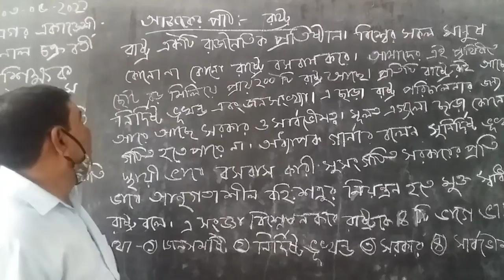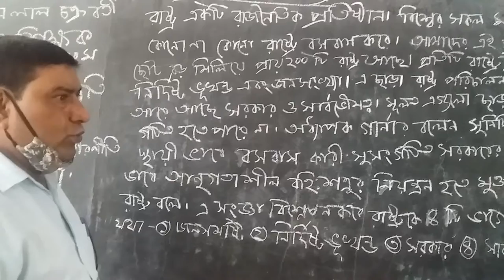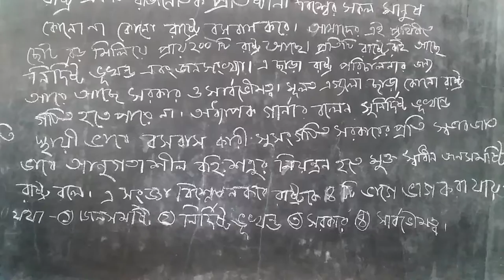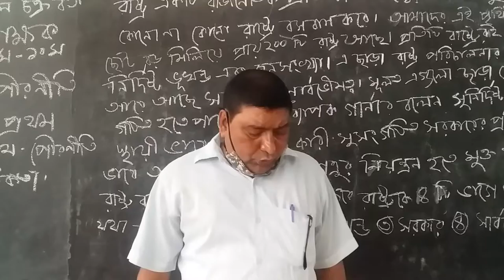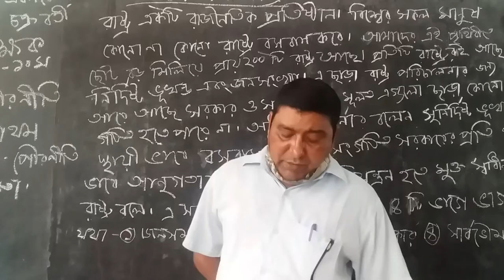Class -Nine-Ten.Subject- Civics Swapon lal chakraborty Sinior-Teacher.